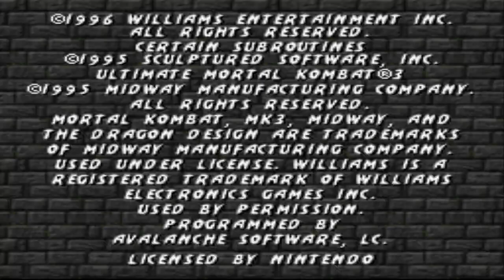Ultimate Mortal Kombat 3 ( 1995 ) - Super Nintendo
Ultimate Mortal Kombat 3 is a fighting game in the Mortal Kombat series, developed and released by Midway to arcades in 1995. It is a standalone update of 1995's earlier Mortal Kombat 3 with an altered gameplay system, additional characters like the returning favorites Reptile, Kitana, Jade and Scorpion who were missing from Mortal Kombat 3, and some new features.

Several home port versions of the game were soon released after the arcade original. Although none were completely identical to the arcade version, the Sega Saturn port came closest. Some later home versions followed the arcade original with more accuracy. Some versions were released under different titles: Mortal Kombat Advance for the Game Boy Advance in 2001 and Ultimate Mortal Kombat for the Nintendo DS in 2007. An iOS version recreating the game using a 3D graphics engine was released by Electronic Arts in 2010.

Ultimate Mortal Kombat 3 was mostly well-received and has been considered a high point for the Mortal Kombat series. However, the iOS remake and some other home versions were received poorly. Ultimate Mortal Kombat 3 was updated to include more content from previous games in the series as Mortal Kombat Trilogy in 1996. The 2011 compilation Mortal Kombat Arcade Kollection includes an emulation of UMK3 as well as the first Mortal Kombat and Mortal Kombat II.